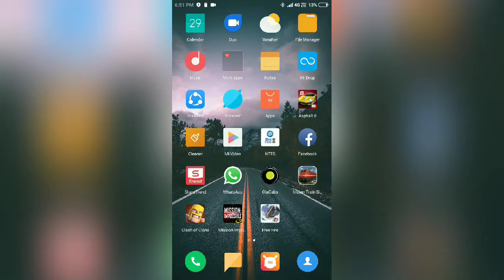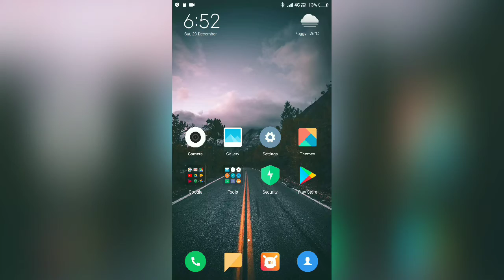How to increase sound when the sound buttons are broken (MI Mobile)